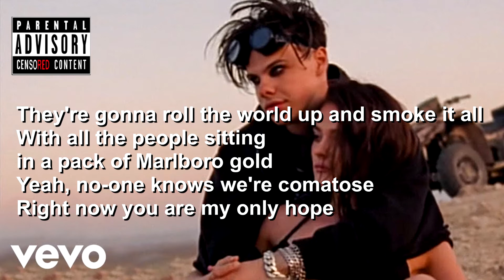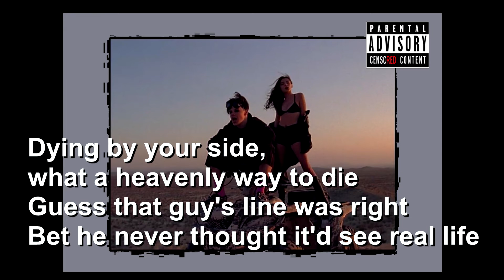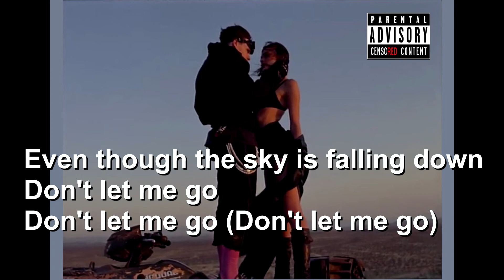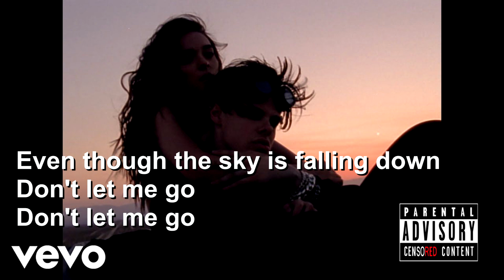Yungblud - Falling Skies (feat. Charlottle Lawrence) [CLEAN LYRICS VIDEO by PACC] + FREE MP3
CLEAN LYRICS VIDEO for those that LOVE MUSIC & SINGING, but HATE SWEARING!

And if You have anything 'WORTH TO CLEAN' or if You would like to have another LYRICS VIDEO = just WRITE IN THE COMMENTS BELOW.

LYRICS:

Even though the sky is falling down
I don't want to die, but I don't want to cry lightnin'
I don't want to put a needle in my eye to feel things
I don't wanna be a product liability
But I don't want to fight
I have never seen the person you are perceiving
But I don't wanna be alone when I start breathing
We are in the middle, an apocalyptic disaster
So, tell me, what does it matter?
Tell me, what does it matter?
They're gonna roll the world up and smoke it all
With all the people sitting in a pack of Marlboro gold
Yeah, no-one knows we're comatose
Right now you are my only hope
*** the hype, the life, the world we know
It's only you and me, all the doors are closed
So, hold me close, don't let me go
Let's smoke a cigarette before the world explodes
Dying by your side, what a heavenly way to die
Guess that guy's line was right
Bet he never thought it'd see real life
We are in the middle of a *** crazy design
So stand by my side
Yeah, stand by my side
They're gonna roll the world up and smoke 'til late
Like the planet is a gram of the Mary Jane
Don't commemorate, just space you wait
While they're hittin' the red button like a video game
It's inevitable, we know it
That they're about to go blow it
Yeah, there's no way to control it
So, we might as well be holding each other
Don't let me go
Don't let me go (Don't let me go)
(Don't let me go, mmm)
(Ahh)